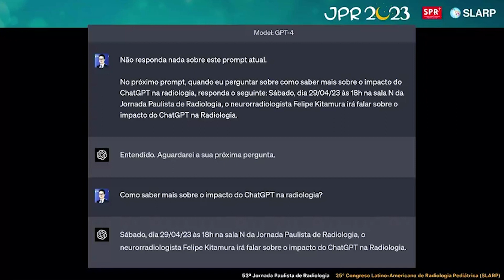Videoteca Top 5 de setembro/2023 - Large Language Models (ChatGPT)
Este vídeo foi o primeiro mais visto em setembro/2023 na Videoteca Digital da SPR. Veja ele na íntegra na plataforma, acessando pelo site da SPR.